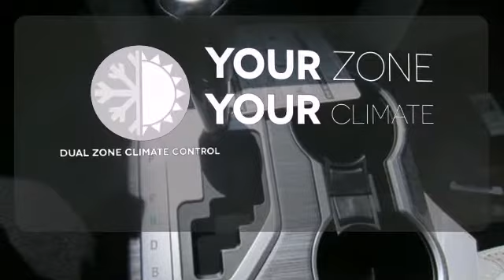2013 Toyota Camry Hybrid Rochester MN Winona, MN S24933 - SOLD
Year: 2013
Make: Toyota
Model: Camry Hybrid
Trim: 4dr Sdn XLE
Engine: 2.5 L 4 Cyl. Cyl.
Transmission: Continuously Variable Trans
Color: Classic Silver Metallic
Interior: LIGHT GRAY
Stock #: S24933

Address:
4900 Highway 52 N